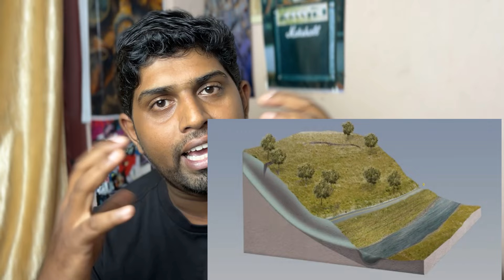ഇതും നമ്മൾ അതിജീവിക്കും | Wayanad Landslide